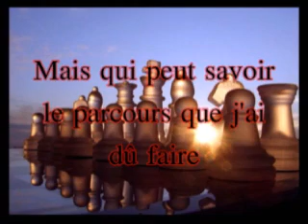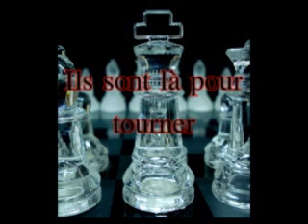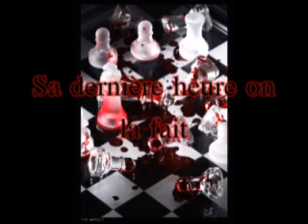Le Roi Soleil - Pour arriver à moi